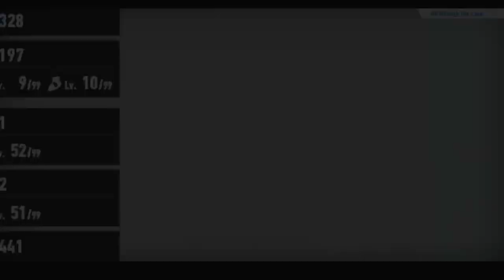sonic frontiers [Part 3]